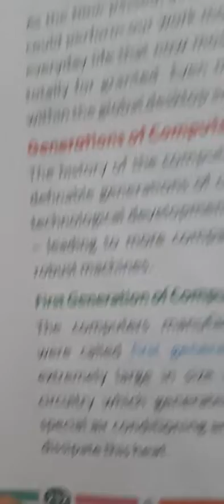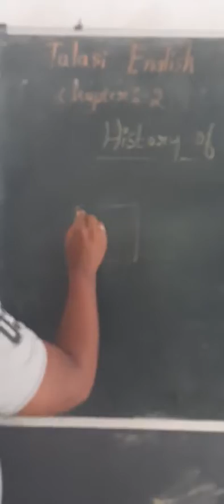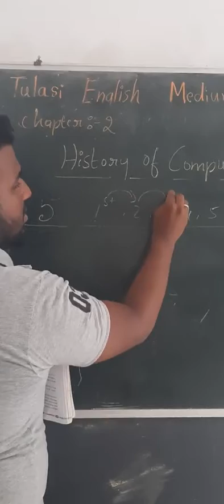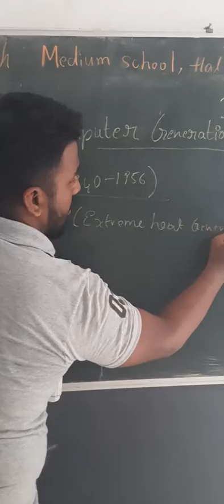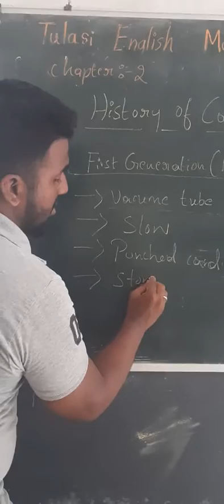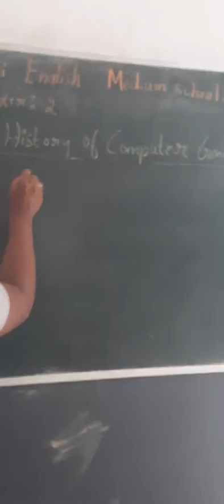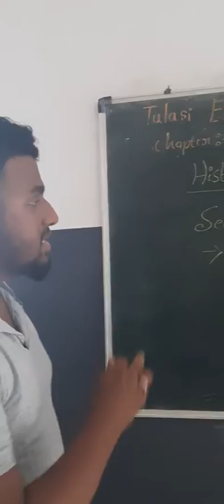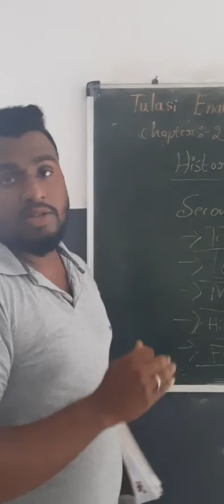4th std,computer, lesson-2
History of computer generation